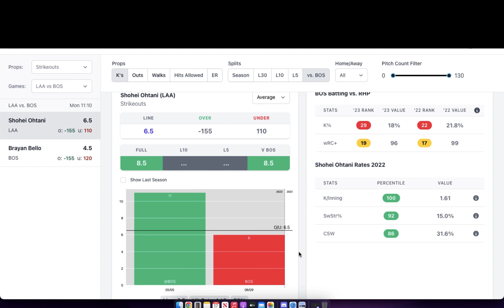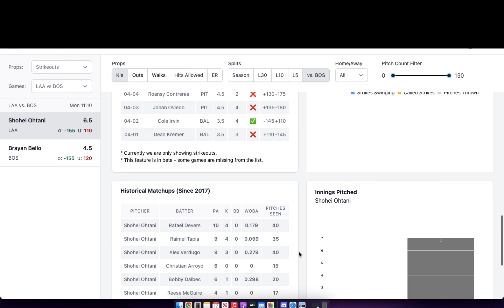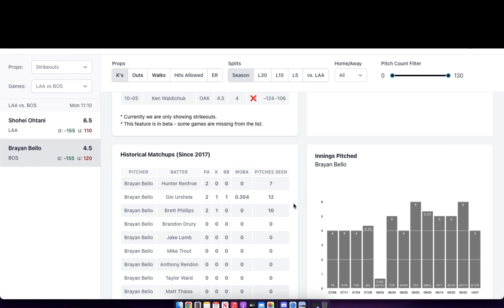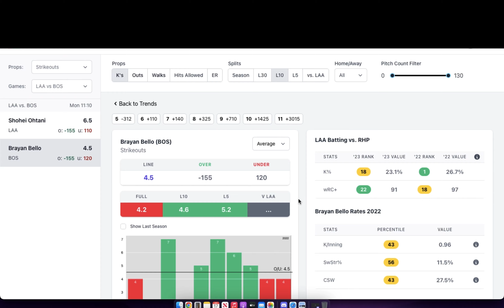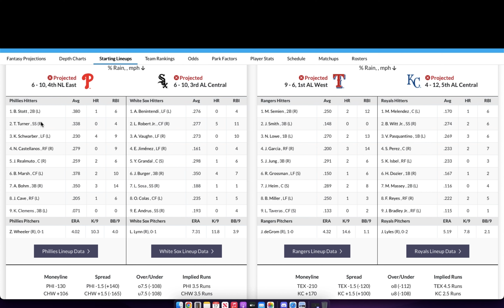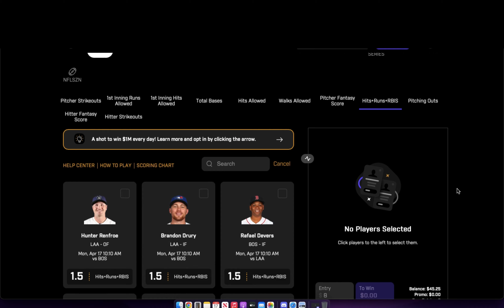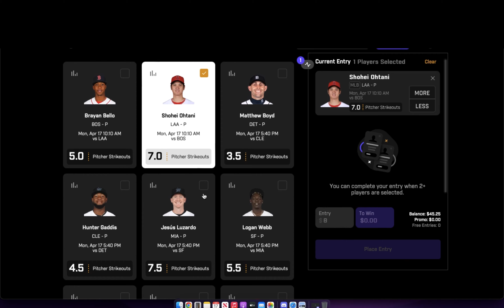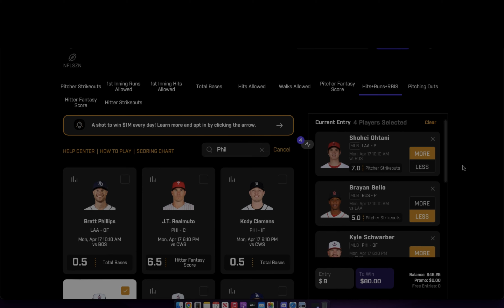FREE MLB PRIZEPICKS 4/17/23 ⚾️ MY TOP 4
Hello good people of YouTube, it's me Chavez! Today we're talking Free Prizepicks MLB Players Props! In this video, we are digging into the PrizePicks board and I am sharing with you 3-4 props that I like today with detailed reasons as to why I am playing these props!